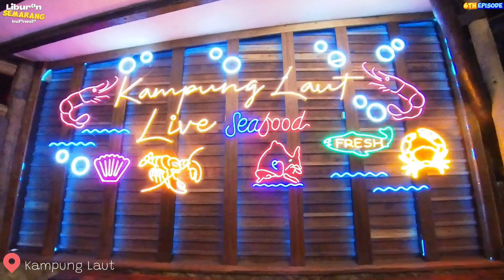6th episode | Kampung Laut & Tentrem Mall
Kampung Laut merupakan tempat riadah bagi keluarga sambil menikmati makanan laut yang segar dan juga mempunyai tempat bagi peminat pemancing. Pemandangan dikawasan ini sangat indah sekali terutama diwaktu senja. Manakala mall Tentrem juga merupakan sebuah mall bagi keluarga kerana didalam nya terdapat tempat permainan buat kanak-kanak dan sering digunakan bagi aktibi kekeluargaan.

Terima kasih kerana telah sudi menonton dan sila saksikan episode seterusnya.